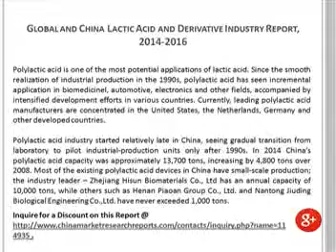2014-2016 Global and China Lactic Acid and Derivative Industry Report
In 2013, global polylactic acid capacity hovered around 320,000 tons, of which 90% came from six major manufacturers. Natureworks as the largest one had an annual capacity of 150,000 tons and market share of 45.2%.

Major Points from Table of Contents

5. Major Lactic Acid and Derivative Companies in the World
5.1 PURAC
5.2 GALACTIC
5.3 ADM
5.4 Cargill

6. Major Lactic Acid and Derivative Companies in China
6.1 Zhejiang Hisun Biomaterials
6.2 Anhui COFCO Biochemical & GALACTIC
6.3 Henan Jindan Lactic Acid Technology
6.4 Ningxia Hypow Biotechnology
6.5 Chongqing Bofei Biochemical Products
6.6 Xiaogan Kaifeng Bioengineering
6.7 Yancheng Haijianuo Biological Engineering
6.8 Wuhan Sanjiang Space Good Biotech
6.9 Others